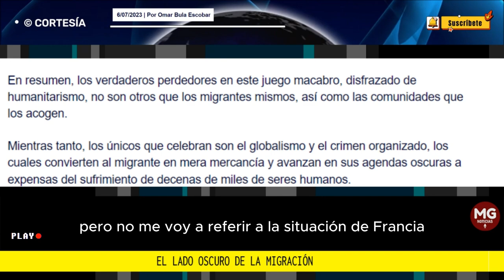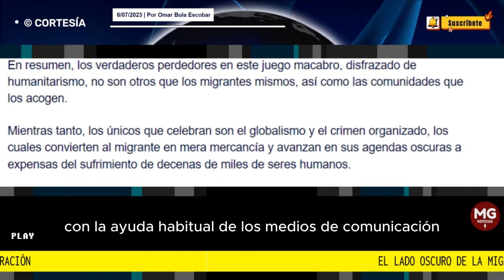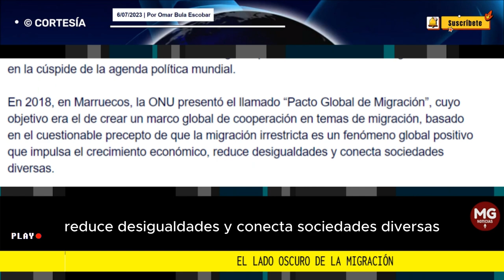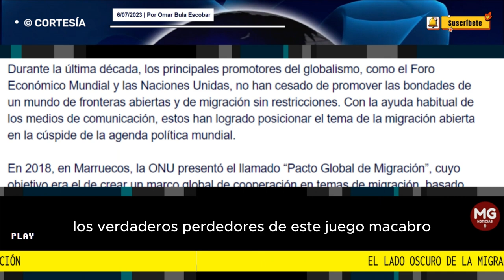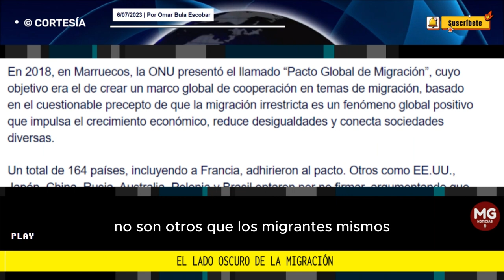EL LADO OSCURO DE LA MIGRACIÓN ⚫ Columna Omar Bula Escobar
Pero no me voy a referir a la situación de Francia propiamente. Lo que pretendo abordar aquí es el hecho de que lo que ocurre actualmente en el país europeo está lejos de ser un fenómeno aislado, y de que tras el inspirador discurso humanitario de la migración se esconden realidades muy oscuras.
columna OMAR BULA ESCOBAR